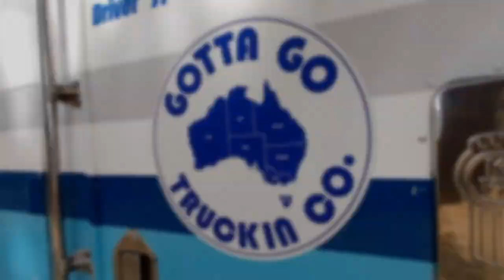Lancefield truck show. Australian trucks, Kenworth, Mack, Western Star.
In this episode of StreetSpecTV, we are in the beautiful town of Lancefield, Victoria, Australia,  about 70Klm's North of Melbourne,  in the foothills of the picturesque Macedon Ranges. We are at the Lancefield truck show,  a celebration of some of Australia's best working trucks, both old and new. This is just a fraction of the trucks on display.

All filming and editing is done using only a mobile phone and the power director mobile app.